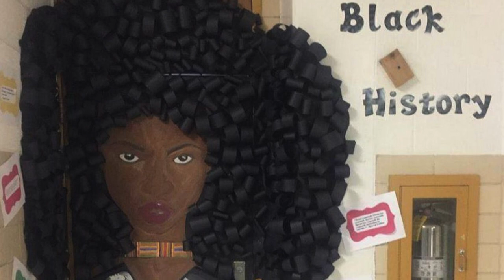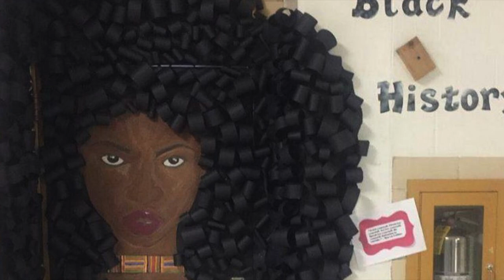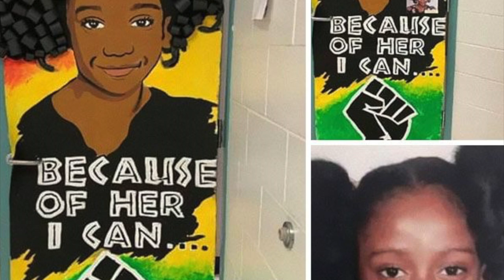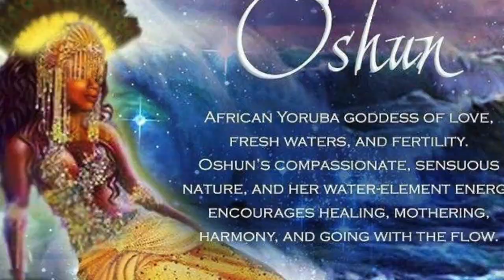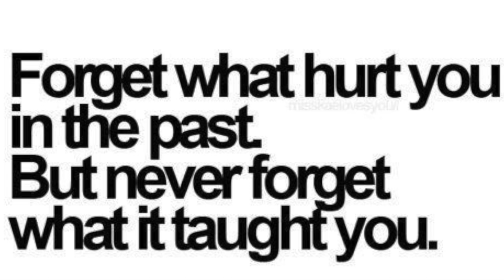The Pink Pill v Red Pill v Chill Pill | Uppity Unicorn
Uppity Unicorn here with details of a not so new trend: Afro-American men who hate Afro-American women, are baiting them into discussions only to holler at and berate them, but if these Black American women aka "german shepherds" become the slightest bit defensive, these fatherless men call them "masculine."

"That's why no one wants you, because you are masculine! You are supposed to sit here and be utterly degraded and humiliated by us without being given the courtesy of a decent conversation!"

"Oh you don't like my insults you maggle, daggle, straggle? Defensive much? Emotional much Black woman?" This is why you will die alone because no one wants you bottom of the totem pole attitudinal masculine women! Where does your femininity go when I insult you? See?! FAKE femininity! Real feminine women never defend themselves."

Now, thank you to the actual Afro-American men who do not participate in this abuse. These men are effeminate having been raised in all female environments/female-led households and do not understand the mantle of manhood. This is the real reason people are encouraging Afro-American women to marry interracially. They are being encouraged to choose potential fathers and husbands, not absent baby daddies and hobosexuals who know nothing of the sort.

Respect to the Black boule, and all the successful well rounded happily married black men out there who do not find manhood tantamount to being a simp. I appreciate your contribution to society. Thank you for being unimpressed with the Black female hate brigade of immature effeminate males on social media.